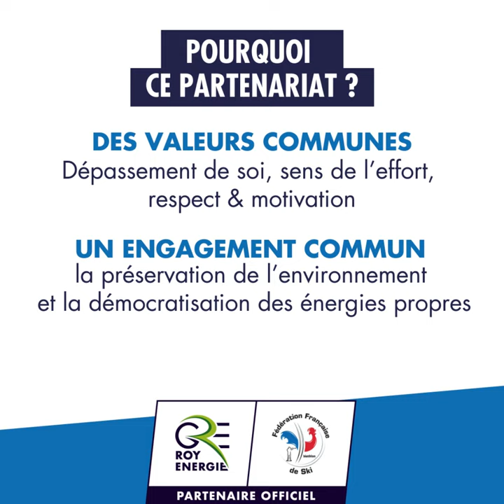Club des Ambassadeurs #3 - Julia Simon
Ce soir nous vous présentons le portrait de Julia, biathlète et membre du club des Ambassadeurs de GRE Sport.
« Nous partageons les mêmes valeurs qui me sont chères : travail, passion et respect. C'est donc un grand plaisir d'associer mon image à ce groupe ».

MERCI Julia pour ta confiance.